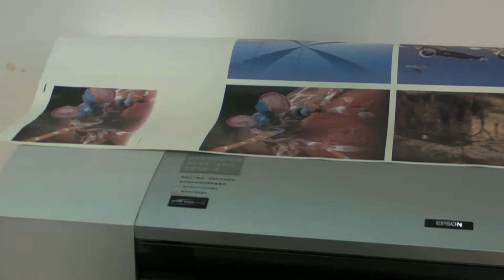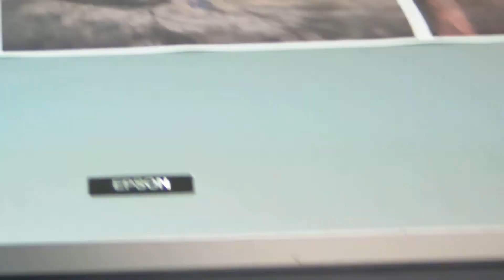InksPower is Better choice by digital printing Nylon and Polyester fabric by Dye sublimation 0217-03